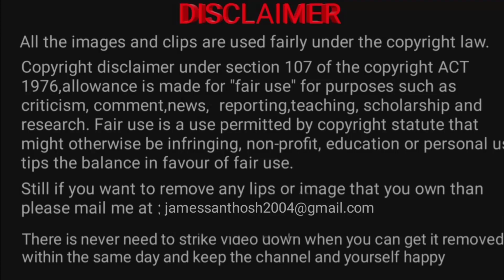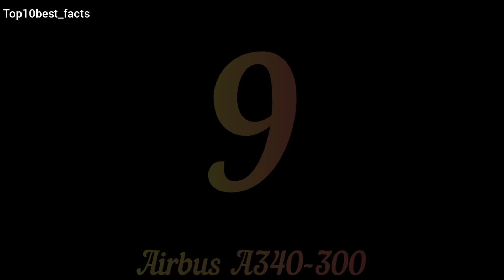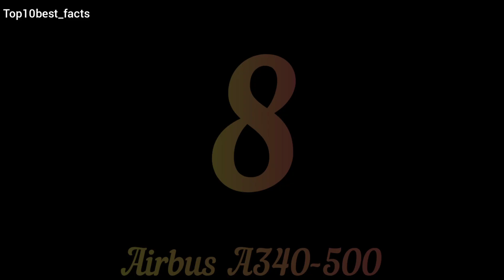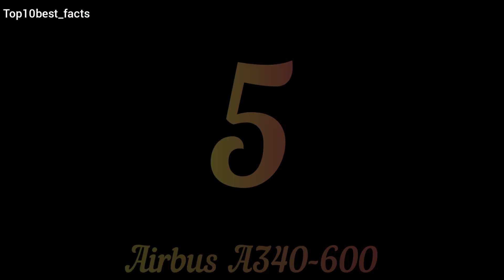Top 10 biggest passenger plains in the world 2020 | Boeing | top10best | English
This channel description help's you.
This video is about top 10 biggest passenger plains in the world 2020.
This video help's you to know about top 10 biggest passenger plains in the world 2020.
Among many commercial aircraft which is the biggest passenger plains in the world

THIS IS A LIST OF WORLD BIGGEST AIRCRAFT MADE BY HUMANS.
TOP 10 BIGGEST PASSENGER PLAINS IN THE WORLD 2020

10. Airbus A330-300
09. Airbus A340-300
08. Airbus A340-500
07. Airbus A350-900
06. Boeing 777-200LR
05. Airbus A340-600
04. Boeing 777-300
03. Boeing 747-400
02. Boeing 747-8
01. Airbus A380-800